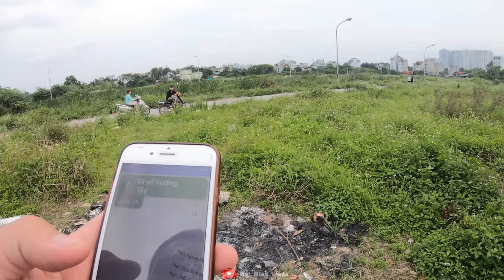Đủ Nghệ Thuật Chưa Các Bác II Huy Bình Vlogs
Đang Đi làm mà máu chơi lổi lên là phải nhích ngay và luôn các bác ạh